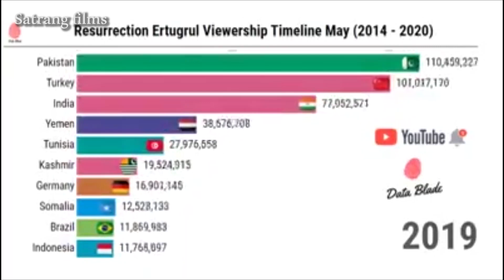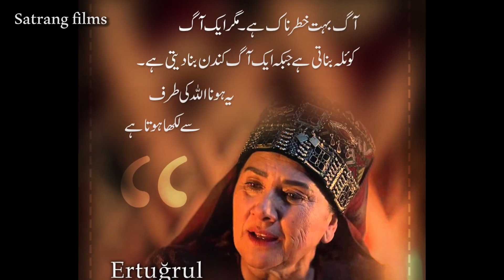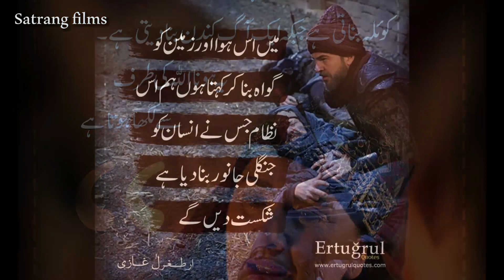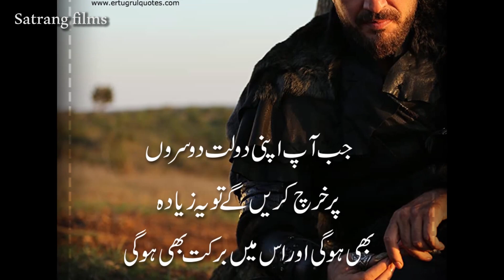Sindhi - Why Ertugrul Gazi Break all records in Pakistan - ارطغرل غازي سنڊي ٻولئ ۾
ارطغرل غازي سنڊي ٻولئ ۾

Why this Drama is Telecast on Pakistani National Television (PTV).
Why this is famous in all around Pakistan?
Who Is Halima Khatoon?
Why this drama Made?

Be sure to watch this video for details